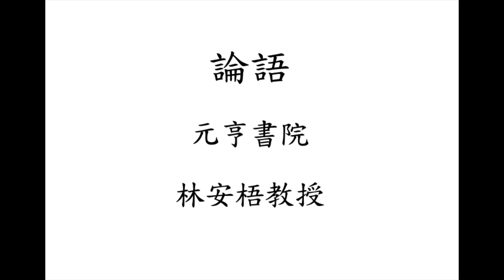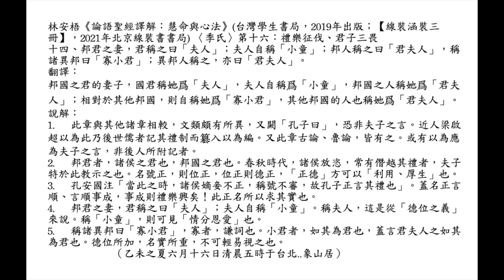元亨書院 林安梧教授 論語季氏第十六 第十四章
林安梧《論語聖經譯解：慧命與心法》(台灣學生書局，2019年出版；【線裝涵裝三冊】，2021年北京線裝書書局) 〈季氏〉第十六：禮樂征伐、君子三畏
十四、邦君之妻，君稱之曰「夫人」；夫人自稱「小童」；邦人稱之曰「君夫人」，稱諸異邦曰「寡小君」；異邦人稱之，亦曰「君夫人」。
翻譯：
邦國之君的妻子，國君稱她爲「夫人」，夫人自稱爲「小童」，邦國之人稱她爲「君夫人」；相對於其他邦國，則自稱她爲「寡小君」，其他邦國的人也稱她爲「君夫人」。
說解：
1. 此章與其他諸章相較，文類頗有所異，又闕「孔子曰」，恐非夫子之言。近人梁啟超以為此乃後世儒者記其禮制而簒入以為編。又此章古論、魯論，皆有之。或有以為應為夫子之言，非後人所附記者。
2. 邦君者，諸侯之君也，邦國之君也。春秋時代，諸侯放恣，常有僭越其禮者，夫子特於此教示之也。名號正，則位正，位正則德正，「正德」方可以「利用、厚生」也。
3. 孔安國注「當此之時，諸侯嫡妾不正，稱號不審，故孔子正言其禮也」。蓋名正言順、言順事成，事成則禮樂興矣！此正名所以求其實也。
4. 邦君之妻，君稱之曰「夫人」；夫人自稱「小童」。稱夫人，這是從「德位之義」來說。稱「小童」，則可見「情分恩愛」也。
5. 稱諸異邦曰「寡小君」，寡者，謙詞也。小君者，如其為君也，蓋言君夫人之如其為君也。德位所加，名實所重，不可輕易視之也。
                  （乙未之夏六月十六日清晨五時于台北..象山居）